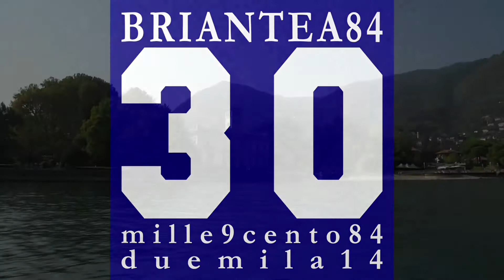Gran Galà Concerto 2013 - The best of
Villa Erba - Cernobbio
28 Settembre 2013
Festa per i 30 anni di Briantea84